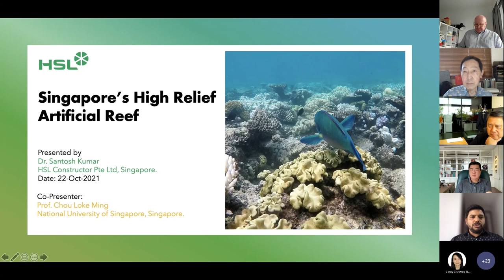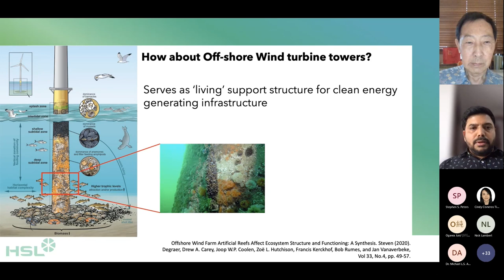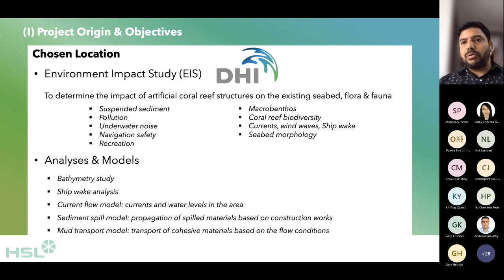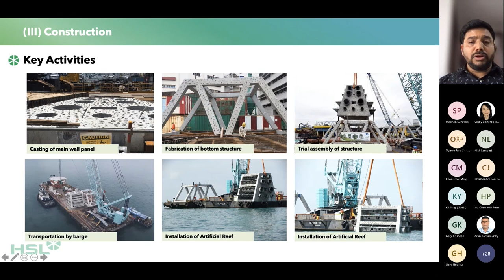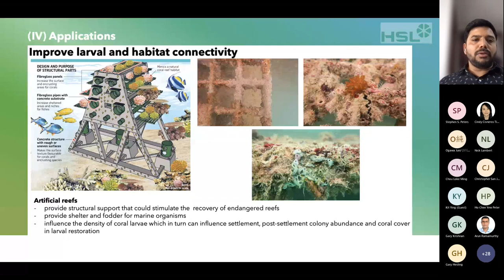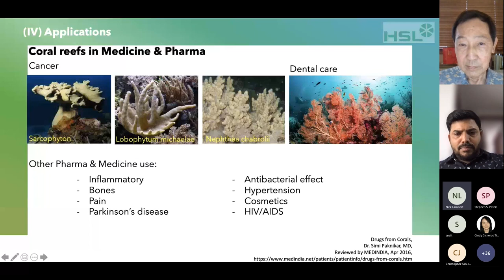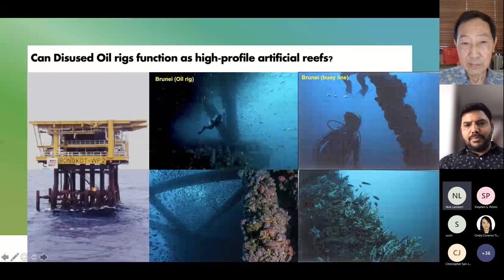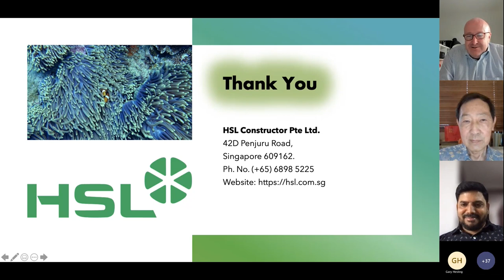High-relief Artificial Reefs for Biodiversity Enhancement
​In response to the areal loss of natural reefs and degradation of existing reefs due to coastal urbanization, high-relief artificial reef structures were deployed in Singapore to assess their contribution to ecosystem recovery service in the vicinity of the Jurong Island Energy Hub.

This webinar explored the opportunities presented around marine energy assets.